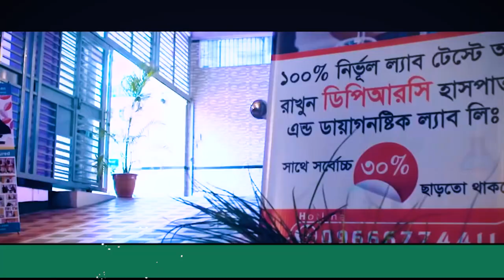PLID’র সমস্যানিয়ে এসেছিলাম । আলহামদুলিল্লাহ DPRC থেকে চিকিৎসা নিয়ে আমি সুস্থ হয়েছি । PLID । PID